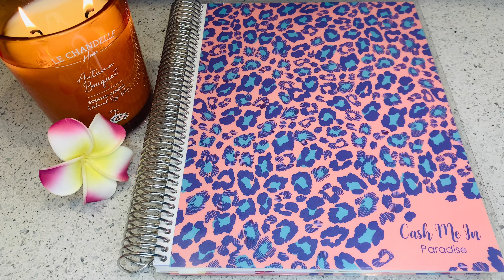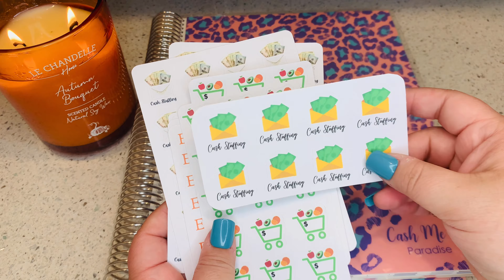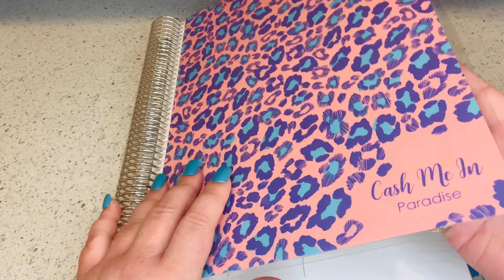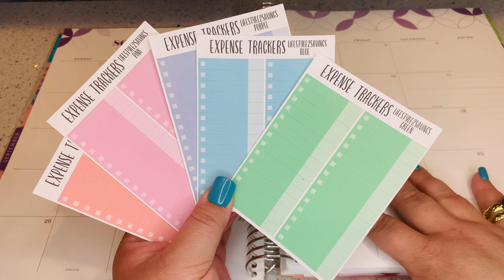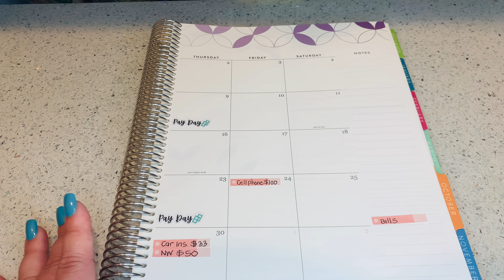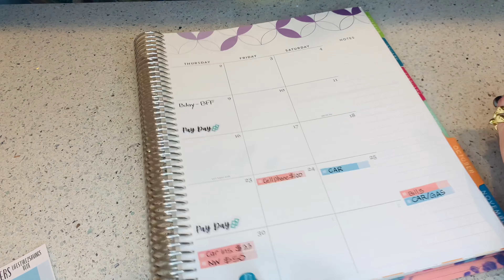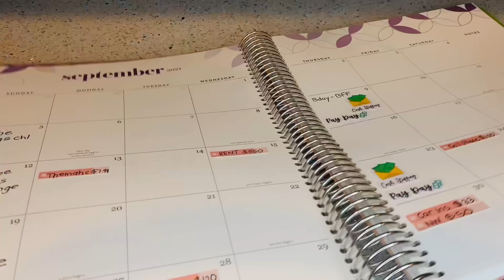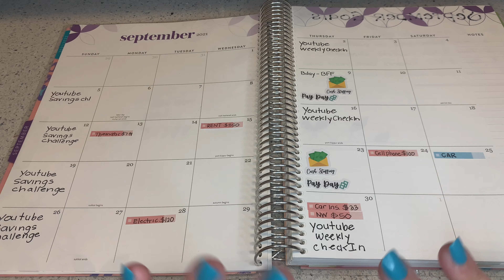SEPTEMBER AT A GLANCE | PLAN WITH ME | ERIN CONDREN PLANNER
Aloha & Welcome to Cash Me In Paradise!
My Name is Jocelyn and I live in Hawaii 🌺

In today’s video I will be laying out my calendar spread for the month of September! If you are a returning subscriber thank you so much for your support! If you are new to the channel Aloha & welcome! 🤙🏼

🛍Lifestyle2savings (expense trackers)

🛍Suns n Roses (Planner Stickers)